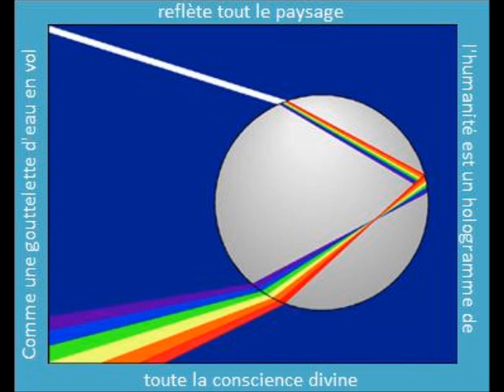tout reste a faire a13